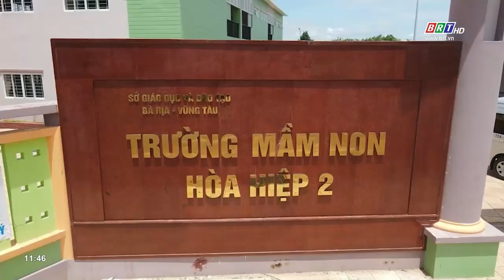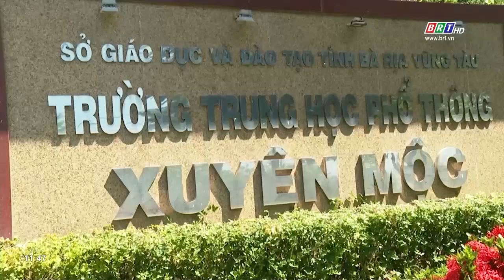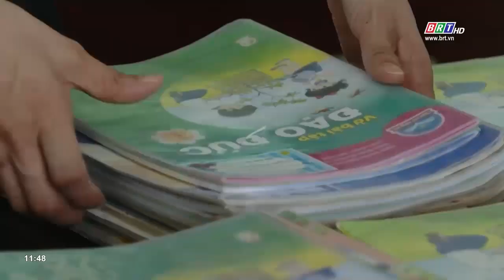Xuyên Mộc sẵn sàng mọi điều kiện cho năm học mới 2022- 2023 | BRTgo